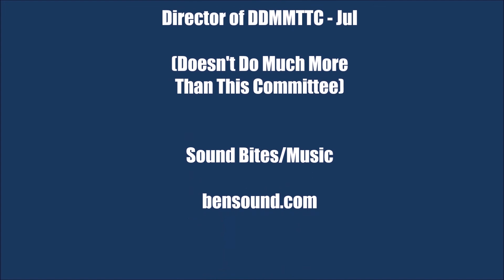Ka-Bar TDI Framelock Folding Knife Review | Atlantic Knife Reviews 2020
Cee with Atlantic Knife reviews the Ka-Bar TDI Framelock folding pocket knife.

Check Out Some Of Our Other Knife Videos Here